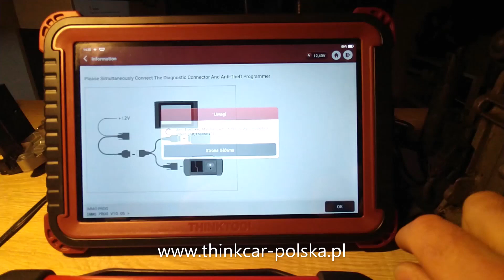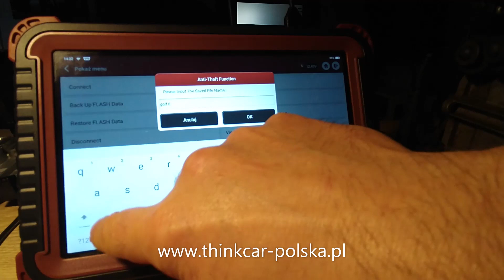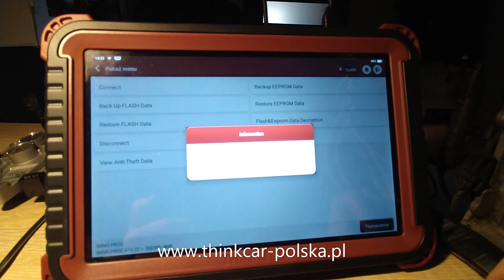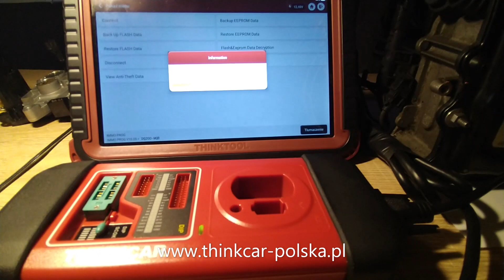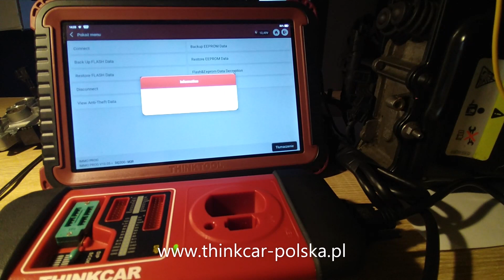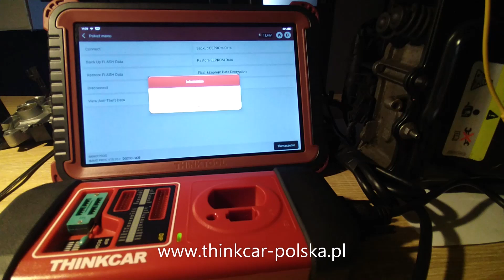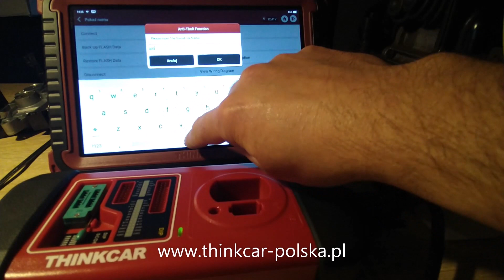THINKTOOL / THINKCAR ProG Klonowanie sterownika skrzyni DSG DQ 200 MQB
Klonowanie sterownika skrzyni DSG DQ 200 MQB przy pomocy programatora THINKCAR ProG

THINKCAR ProG (X prog G3)
link do urządzenia :

Programator współpracuje z urządzaniami
THINKTOOL MAX

THINKCAR ProG
Współpracuje z THINKCAR Pro, Pro S, Pro S+, oraz Launch seria X431
Wymagana aplikacja immo ProG

Do klonowania został użyty sprzęt który jest dostępny w naszym oficjalnym sklepie w Polsce pod adresem :

Film przedstawia procedurę połączenia urządzenia ze sterownikiem skrzyni biegów DSG DQ200 schemat połączeń oraz zgrywanie pamięci FLASH , EEPROM oraz identyfikacje danych EEPROM immo numer VIN oraz kod CS

Procedura szybka umożliwia szybkie zgranie pamięci ze starego sterownika i wgranie do nowego przed montażem w samochodzie lub jest też możliwe przeprowadzenie procedury kopiuj zapisz na założonym sterowniku skrzyni w samochodzie.

Ściągnięty plik przez programator THINKCAR ProG można dowolnie modyfikować obrabiać przez dedykowane do tego programy i ponownie można go wgrać już obrobiony lub zmodyfikowany plik przy pomocy programatora THINKCAR ProG praktyka stosowana w chiptuningu.

Zapraszam do zapoznania się z naszymi wszystkimi produktami na naszej stronie pod adresem

Zachęcam do kontaktu i odwiedzenia naszej oficjalnej strony internetowej w Polsce w przypadku pytań lub dodatkowych informacji zakładka kontakt lub telefon.

Wszelkie modyfikacje w pojeździe i oraz ingerencję w fabryczne oprogramowanie czy konfiguracje dokonujesz na własną odpowiedzialność jest to materiał pokazowy informacyjny.